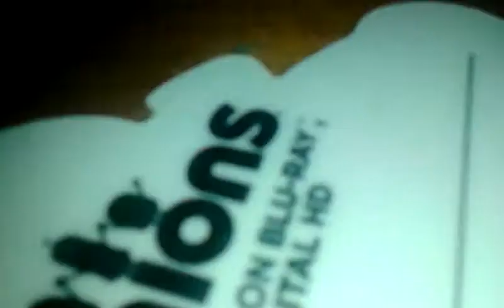Mangle actualizada y golden freddy actualizado